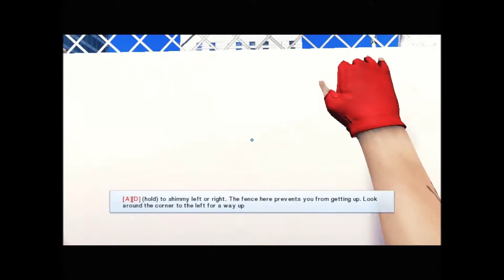Steven Plays: Mirror's Edge Episode 1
Steven-Like so much jumping
ಥ_ಥ